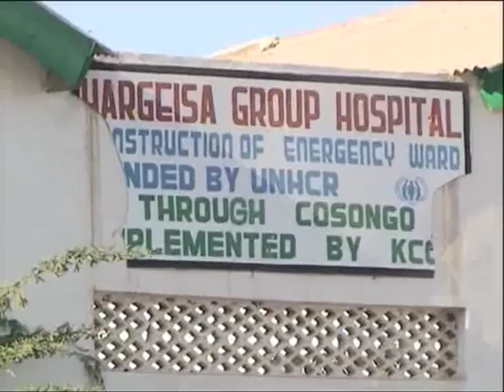Dhacdadii Foosha Xumayd Ee La yaab ka iyo Argagaxa Lahayd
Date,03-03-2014